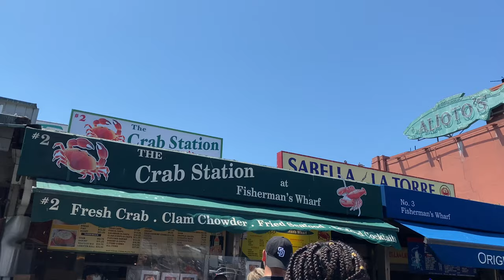my dad came to visit so we went to sf 🌉 // a short vlog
hi everyone!! long time no upload as usual, my dad flew to California to see me, and we had to take him to SF! we went to the Fisherman's Wharf, Palace of Fine Arts, found a great view of the Golden Gate Bridge, and bought boba at Tea Hut!